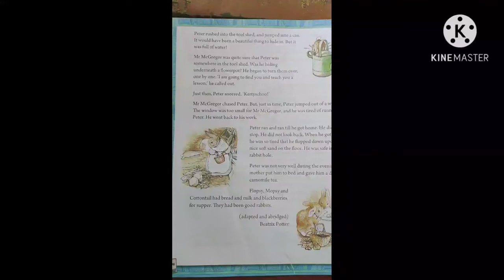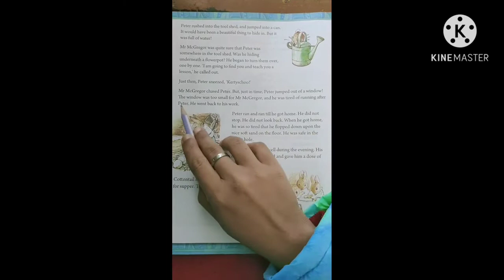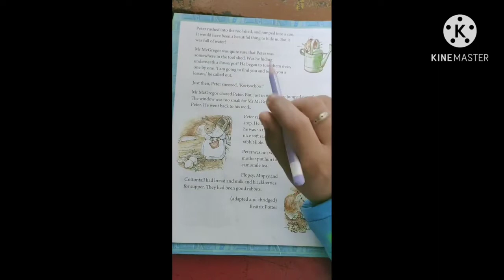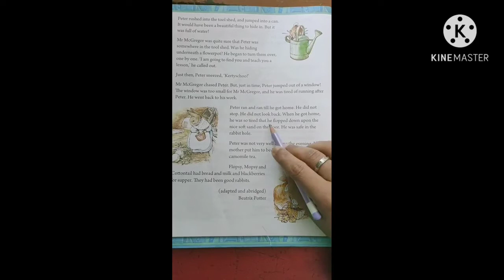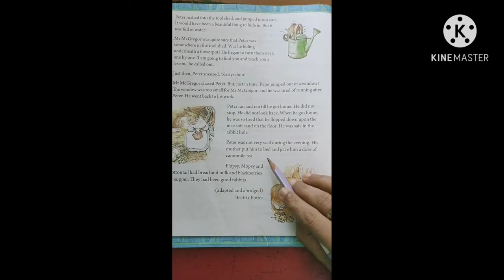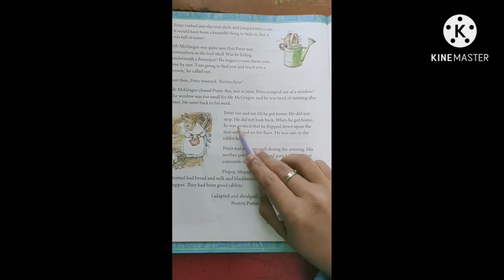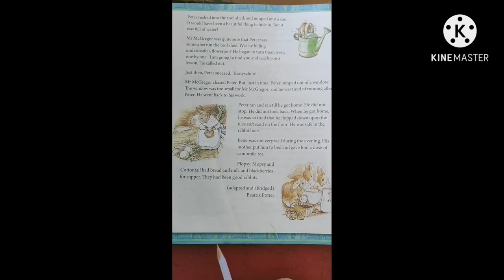The Tale of Peter Rabbit (4)